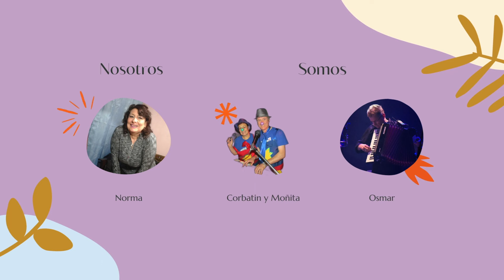Descubriendo Colonia: RUTA 22, Balneario Artilleros y Tarariras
¡Bienvenidos a nuestro nuevo video de Youtube! En esta ocasión, nos embarcamos en un emocionante recorrido por la Ruta 22, ubicada exclusivamente en el hermoso departamento de Colonia, en Uruguay. Con tan solo 42 kilómetros de extensión, esta ruta nos llevará a través de lindos paisajes mientras visitamos la encantadora ciudad de Tarariras y nos adentramos en las pintorescas localidades de Artilleros y Paso Antolín.

Pero eso no es todo, en este video también tendremos el privilegio de contar con entrevistas exclusivas con Julio Frade y Anita Valiente.

Estamos emocionados de compartir esta aventura con todos ustedes. Así que, prepárense para disfrutar de hermosos paisajes, conocer lugares fascinantes y dejarse llevar por la magia de la Ruta 22. ¡No se lo pueden perder!

Musica de este video: Canción de las mosqueteras (E.Mieres - O. Miranda)
                                        Adele (Norma Feijo)
                                        Atlantida (Norma Feijo)
                                        La gata Ramona (Norma Feijo)
                                        Musica juguetona (Osmar Miranda)

🔥Capítulos:

00:00 Balneario Artilleros
01:19 Presentación
02:13 Tarariras
04:15 Entrevista a Julio Frade
13:09 Paso Antolin
14:36 Corbatín y Moñita
17:52 Final con Anita Valiente

🔥 Pagina web

🔥Quienes somos:

Hola, somos Corbatín y Moñita, payasos de Uruguay. En nuestro canal mostramos paisajes de nuestro país y de America, hacemos shows, algunos gratuitos para mostrar el arte del payaso. También somos músicos y hemos tenido el honor de estar en los mejores escenarios del país  acompañando a muchos amigos en sus actuaciones. Si quieren viajar con nosotros, bienvenidos, nos están ayudando a continuar con esta obra. Graciassss